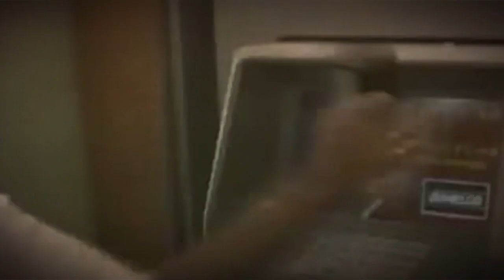1-10 : Contre Amazon et son monde (avec David Gaborieau)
Alors que la multinationale Amazon affiche près de 180 milliards de chiffre d’affaires pour l’année 2017, des voix s’élèvent partout en Europe contre le « modèle Amazon » : promesses d’emplois non réalisées, usage massif d’intérimaires, précarisation et conditions de travail insupportables, casse du droit du travail et pression sur les syndicats, fraude fiscale et subventions publiques, destruction des librairies et des commerces locaux, bétonisation des terres et augmentation massive du trafic routier, et plus récemment, le scandale des milliers de produits qui sont secrètement détruits parce qu’ils ne se vendent pas assez.

🐙 Les enjeux sont trop importants. Amazon ne recule devant rien pour s’imposer, à nous de faire de même pour résister aux Grands Projets Inutiles et Imposés qui servent les intérêts des puissants et détruisent nos environnements.

🐈📚Ce podcast a été enregistré à la librairie la Librairie La Gryffe à Lyon le 6 septembre 2019 lors d’une conférence de David Gaborieau.